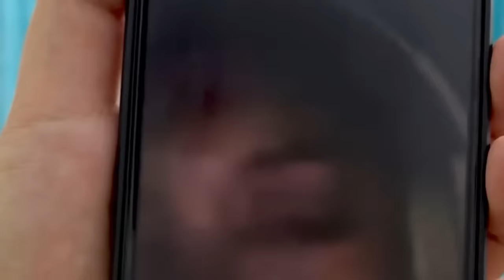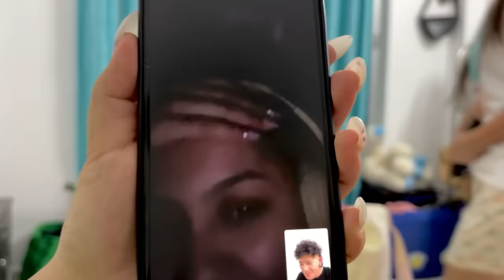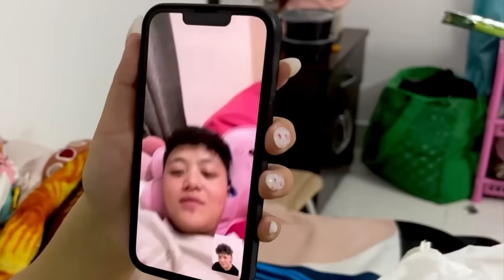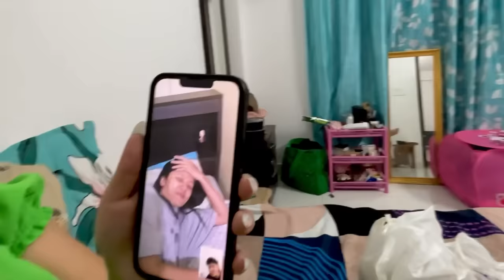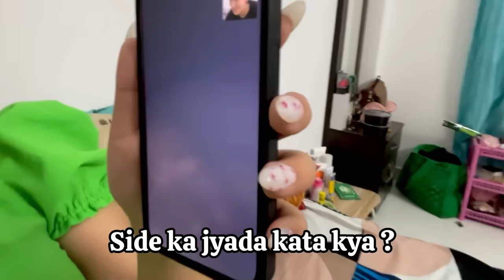*GRACY CRIED* She did not like my * NEW HAIRSTYLE * 🫠 ~ Xorem & Gracy